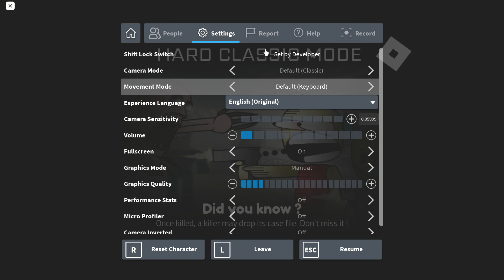Playing another classic roblox game: SAKTK in Area 51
I spent money on this before